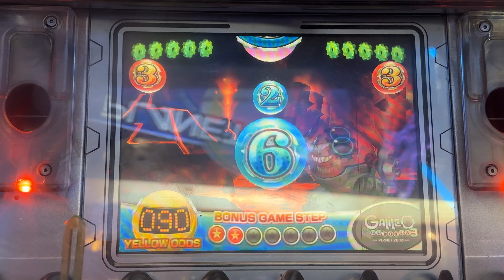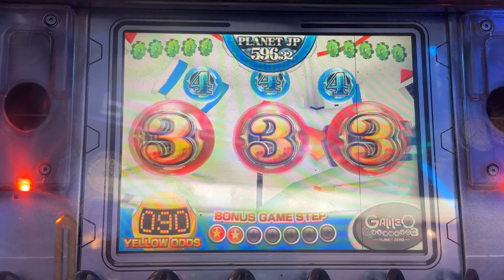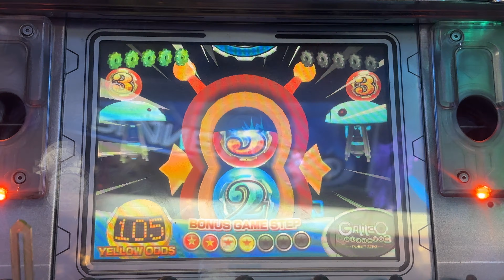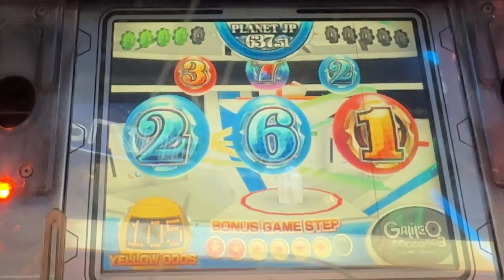【メダルゲーム】色球たくさんはいらぬ「ガリレオファクトリー3」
球多いのは良いんですけどねぇ...